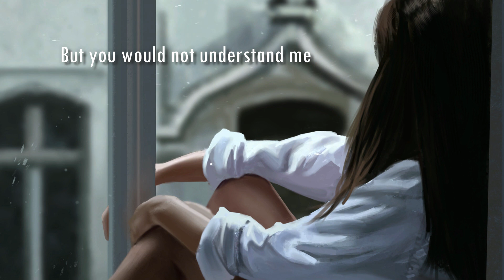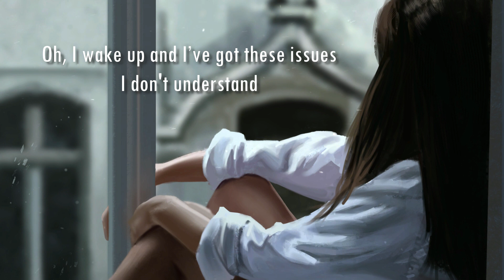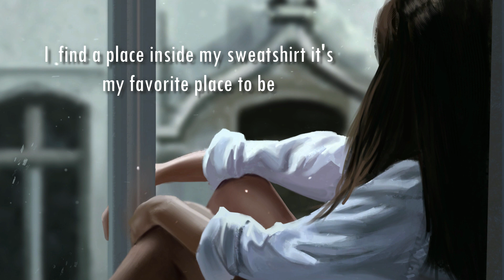X Lovers - Sweatshirt (Lyrics)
Background

Lyrics

i find a place inside my sweatshirt
that beats all reality
oh and you could probably try
but you would not understand me

i wake up early, wash up, call straight to my mother, yeah
cause she know what i'm going through
like no one other

sometimes i close my eyes and dream
you see the world like me
but then i wake up bring myself back to reality
i've been trying, oh to see what you see
but some things never will make sense, least not make sense to me

i find a place inside my sweatshirt that beats all reality
oh and you could probably try but you would not understand me
cause she know what i'm going through like no one other

oh, i wake up and i’ve got these issues i don't understand
go to my mother
she an angel
swear she's got a plan
no, oh oh i'm not alone
no, oh oh oh, i'm not alone

i find a place inside my sweatshirt it's my favorite place to be
cause the world inside my head still beats all reality
sometimes i close my eyes and dream you see the world like me

oh, oh

I DO NOT OWN THE FONTS, AUDIO & BACKGROUND PICTURE IN THIS VIDEO.